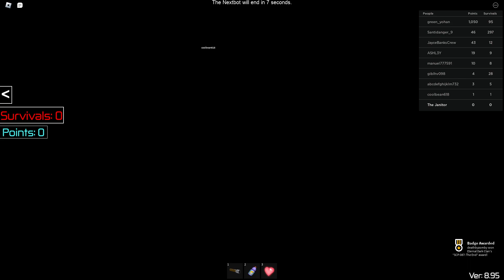I played the WORST Nextbot games on Roblox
I checked out some of the worst Nextbot games on Roblox. Also let me know if you wanna see more Roblox on the channel.